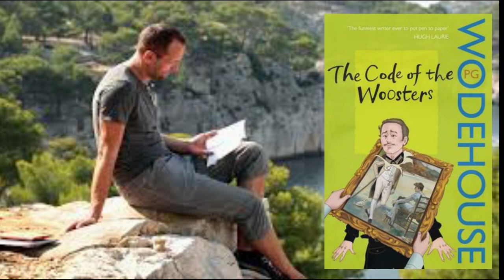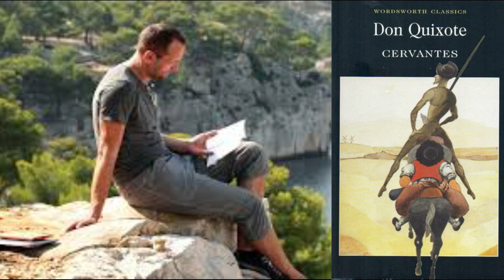Books to Read: C is for Comedy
Welcome to a Sunday Morning Meet-Up in which I discuss Books to Read: C is for Comedy.

BOOKS DISCUSSED:
The Code of the Woosters by P.G. Wodehouse.

Much Ado About Nothing by William Shakespeare.

Emma, Mansfield Park and Pride and Prejudice by Jane Austen.

Evelina by Fanny Burney.

Excellent Women by Barbara Pym.

Vanity Fair by William Makepeace Thackeray.

A Handful of Dust by Evelyn Waugh.

Pride and Prejudice and Zombies by Seth Grahame-Smith.

I Followed the Rules: True Love by the Book, The List and Relight My Fire by Joanna Bolouri.

Discworld series by Terry Pratchett.

The Hitchhikers Guide to the Galaxy by Douglas Adams.

Slaughterhouse Five by Kurt Vonnegut Jr.

December Posting Schedule:

10th Tag Tuesday: A Book Steve Hasn’t Read? Book Tag.

12th Thursday Thoughts: December Mid-Month Wrap-Up.

16th Monday: Special Announcement.

18th Wednesday Interlude: Episode Three: The Passionate Friends.

20th Friday Verse: The Younger Son by Robert William Service.

22nd Sunday Morning Meet-Up: Books to Read: C is for Crime.

24th Tag Tuesday: I Love the Book! I Love the Movie! Tag.

26th Thursday Thoughts: December Month-End Wrap-Up and January TBR.

27th Friday Verse: The March of the Dead by Robert William Service.

31st Tag Tuesday: Al Sings Al (Jolson) Book Tag.